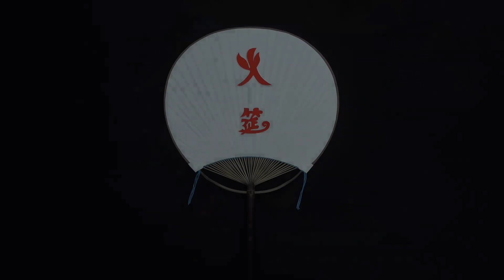四川传统猪肉臊子详细做法，杂酱面 担担面蒸蛋都要用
喜欢我们的频道，别忘了点赞，评论，分享。
下期想看火哥做什么菜，请在下方留言。